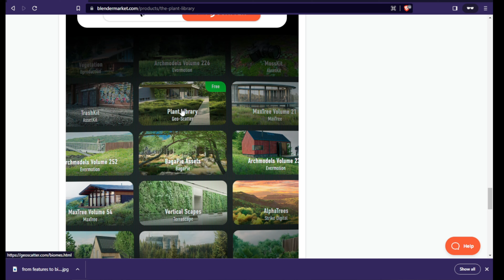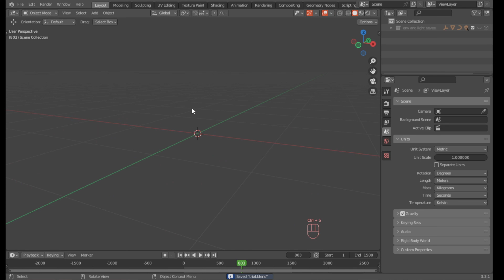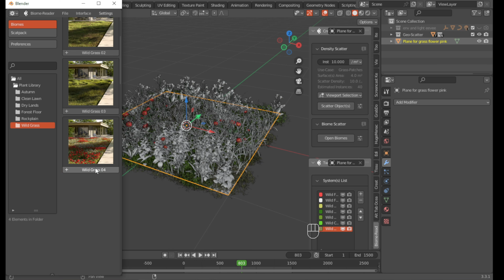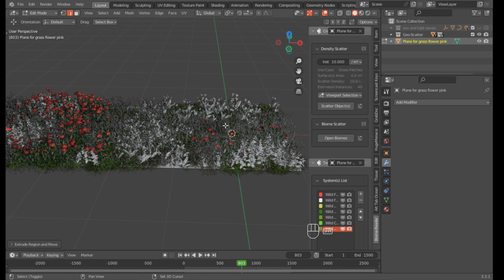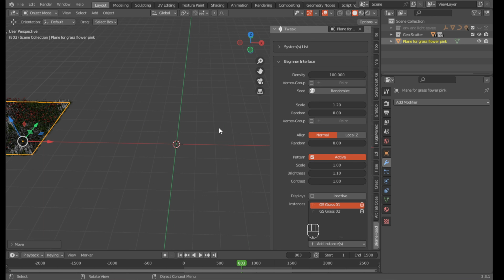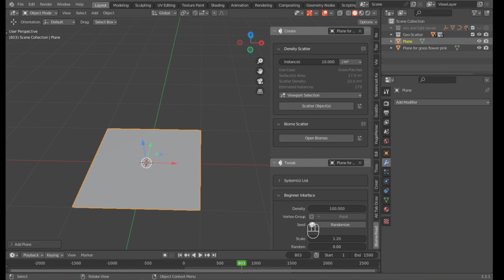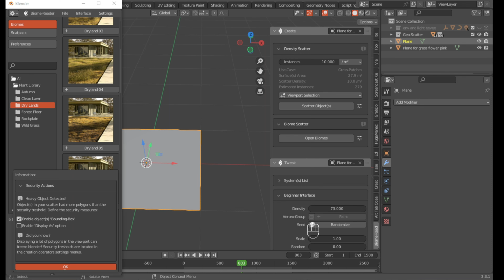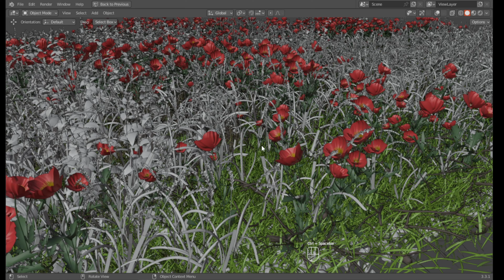Blender:biomesh free plant assets browser for beginner